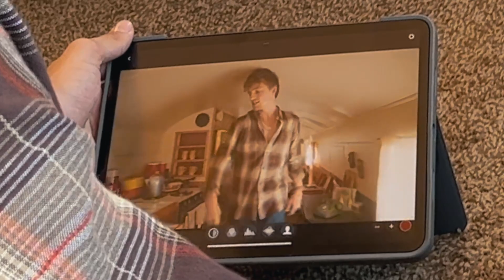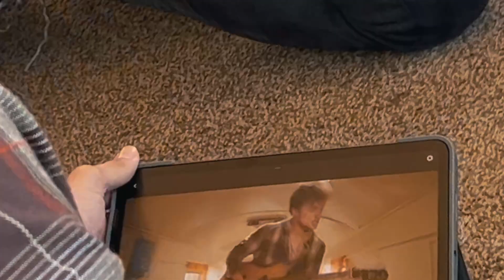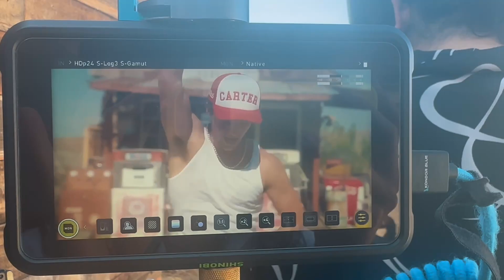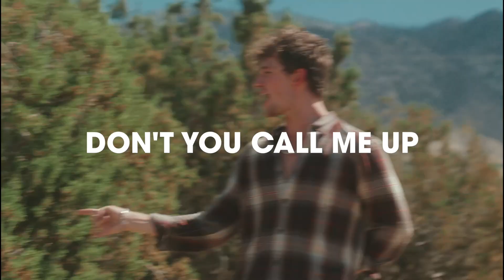The Making of "Don't You Call Me Up" with Zane! - This Week With Now United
This week Zane takes us behind the scenes of filming Don't You Call Me Up! 🤠🇺🇲 Get ready for next week, it's Bop Bop with Lamar! 🇬🇧❤️‍🔥